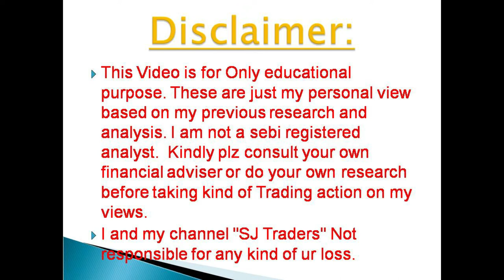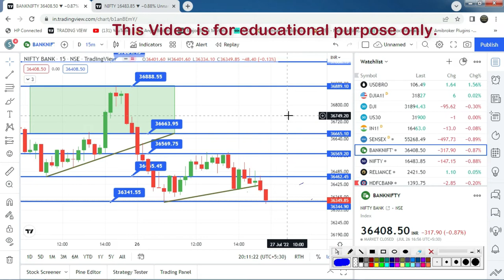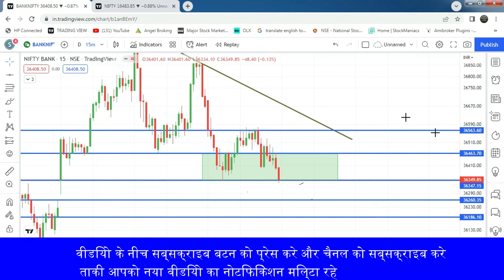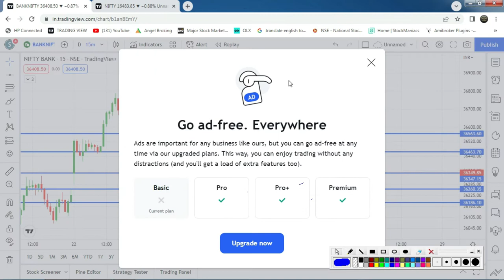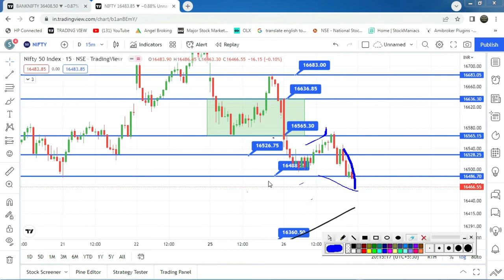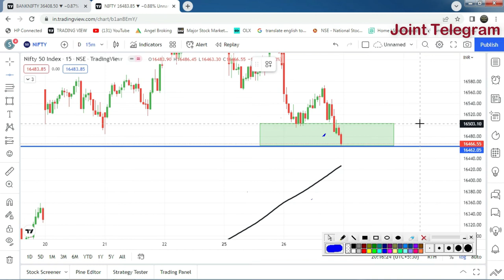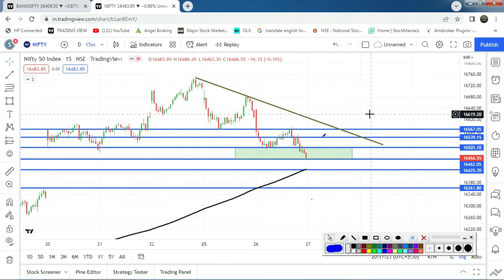Bank Nifty Prediction l Bank Nifty Analysis l Nifty Prediction l 27th July 2022 l SJ Traders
Nifty & Bank Nifty Prediction l  Bank Nifty & Nifty Analysis & Option Strategy  l Stock Analysis l 25th July 2022 l SJ Traders

2) नए डीमैट खाते के लिए नीचे लिंक खोलें (new Demat Account open link)

5) NIFTY, BANK NIFTY Option में हर रोज़ दिन के 2000 से लेके 20000 कमl कर देगी ये

 2) Search name in Teligrame SJTRADERS1

Topics Covered :-
Topics covered:
bank nifty options for tomorrow,
nifty tomorrow,
nifty prediction,
banknifty analysis,
CNBC LIVE,
sensex today live,
sensex,